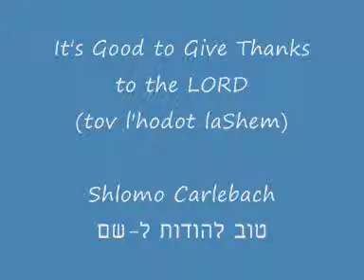Tov L'Hodot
A Shlomo Carlebach favorite  ...PERFECT for the banjo